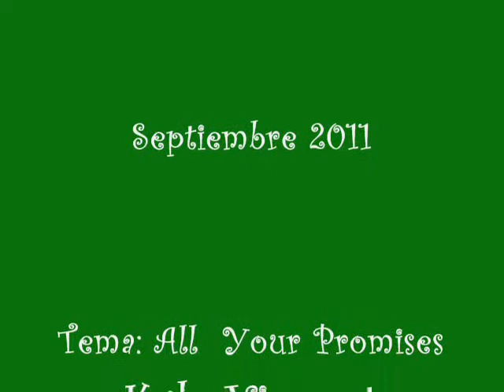Interview With Candy singer Kyle Vincent